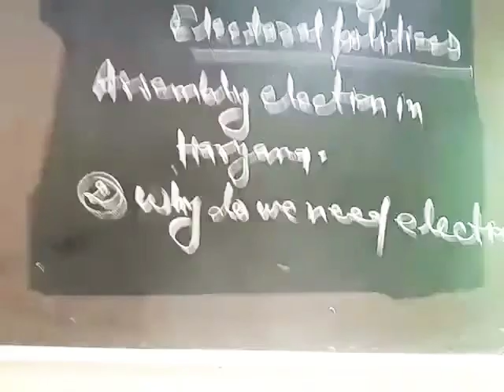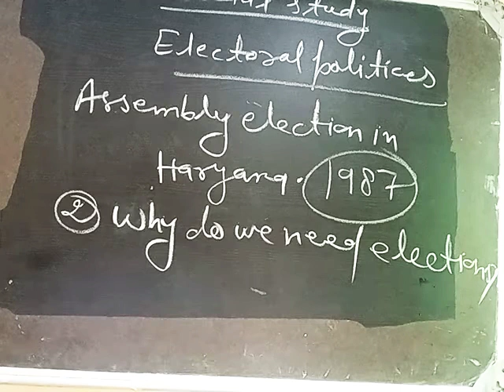Social Studies for class 7&8 Topic- Electoral Politics Day-80